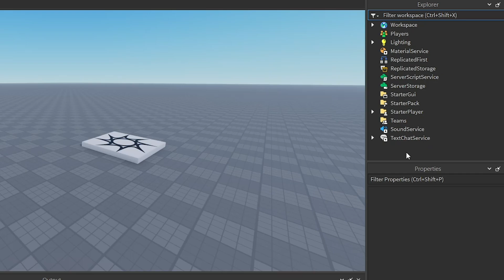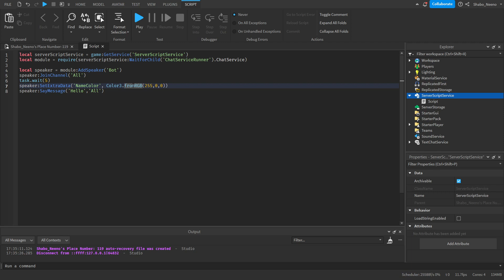How to create fake messages in chat in Roblox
In this video I show you how to create fake messages in Roblox Studio.